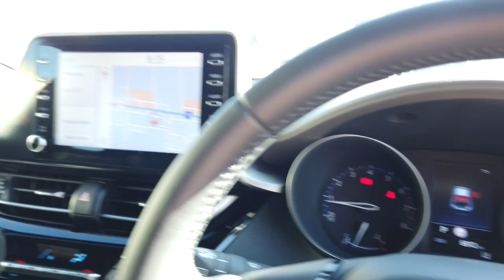2020 TOYOTA C-HR Ellenbrook, Midland, Helena Valley, Guidlford, Greenmount, WA 6505415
Nebula Blue New 2020 TOYOTA C-HR available in Ellenbrook, Western Australia. Servicing the Midland, Helena Valley, Guidlford, Greenmount, WA area.

Midland Toyota
163 Great Eastern Hwy